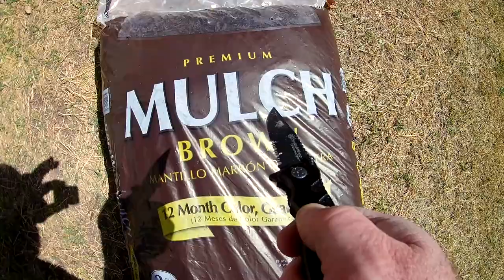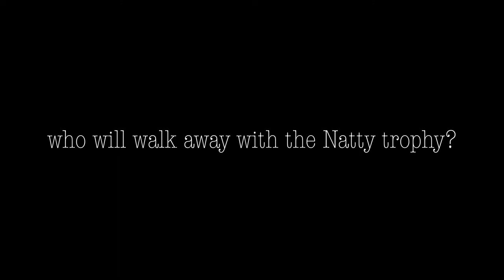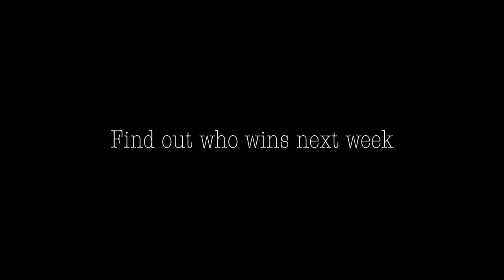Masters Week- Christmas in April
Masters week.  My favorite week of the year is here!  Once a year the PGA Tour puts on the greatest golf tournament (imo) of the season.  I have an annual party to celebrate the occasion with my great group of friends.  This is the week leading up to the party.

Drone I use:

CAMERA I USE:

TRIPOD I USED: